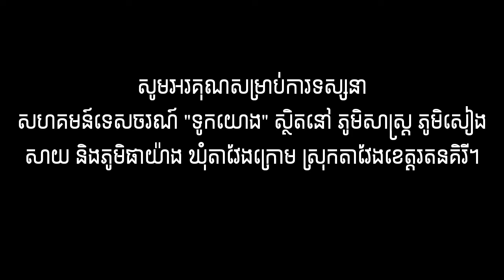សហគមន៍ទេសចរណ៍ទូកយោង ratanakiri ស្រុកតាវែង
សហគមន៍ទេសចរណ៍ "ទូកយោង" ស្ថិតនៅភូមិសាស្ត្រ ភូមិសៀងសាយ និង ភូមិផាយ៉ាង ឃុំតាវែងក្រោម ស្រុកតាវែង ខេត្តរតនគិរី។ ទូកយោង គឺជាឈ្មោះដែលមានតាំងពីបុរាណកាលមក ដែរផ្សាភ្ជាប់ទៅហ្នឹងរឿងព្រេងនិយាយពីមាត់មួយមកមកមាត់មួយដែលគួរឲ្យចាប់អារម្មណ៍របស់ជនជាតិដើមព្រៅ។ ពេលចូលមកដល់ភ្លាមគឺមានអារម្មណ៍ស្រស់ស្រាយតែម្ដង ដើមឈើ សត្វស្លាប🐦 និងរចនាបទ របស់បងប្អូនជនជាតិព្រៅ📢 មើលទៅខ្ញុំបានមកដល់ឋានណា? ការតែងបែបប្រពៃណីនៃផ្ទះបុរាណ និងខ្ទមលំហែរនានាធ្វើឲ្យខ្ញុំភ្លេចអស់ភាពស្រុកស្មាញ។ ដងទន្លរសេសាន ទឹកថ្លាឃើញបាតដី ផ្ទាំងថ្មតូចធំ ព្រៃឈើលិចទឹក យប់ឡើងគយគន់ផ្កាយអារម្មណ៍ពិបាកហ្នឹងប្រាប់. ចង់ដឹងអាចទៅសាកល្បងខ្លួនឯងបាន🌳